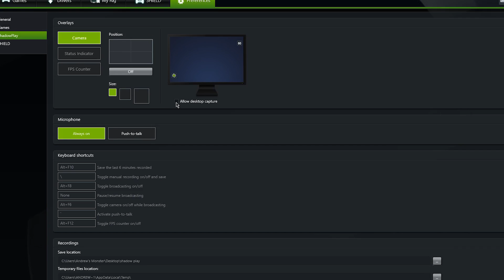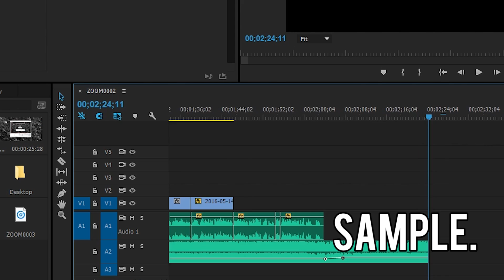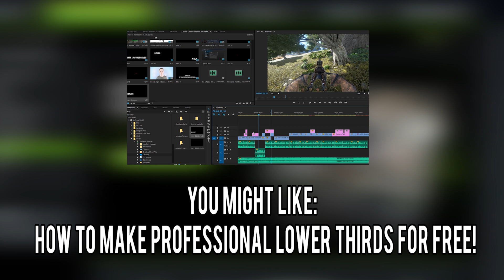How To Record Desktop With ShadowPlay! - Nvidia ShadowPlay Desktop Capture Windows 8 and 10!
How to record your desktop with nvidia's awesome shadowplay!  ShadowPlay is an amazing tool for gamers that allows them to capture the games they love in HD without to much stress on their computer.

However, using a simple trick built into Geforce Experience, you can capture your desktop with the same resolution and quality in nearly any windows version easily!

My name is Andrew and until next time,

-InfoCannon